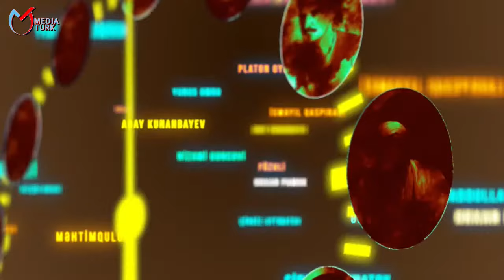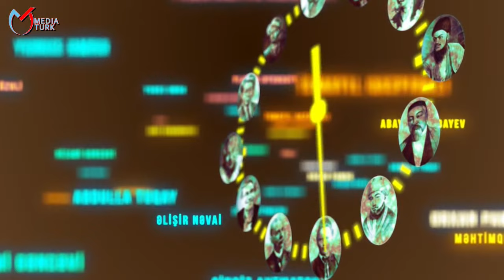Turanla gənəşək verilişi - Türk xalqlarının inteqrasiyasında ədəbiyyatın rolu - 24.04.2021